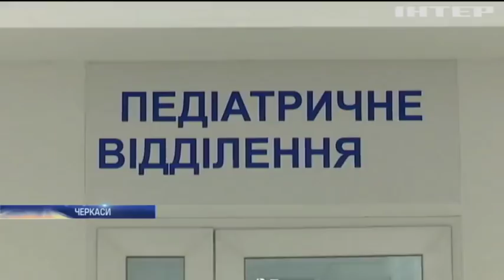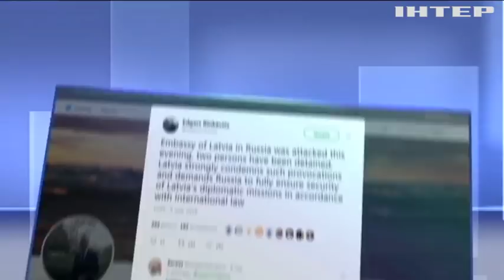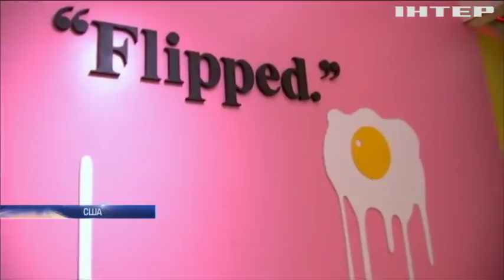Новости 9:00, выпуск за 10 мая 2018 года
Головні події на цю годину:
Війна на Донбасі: жителі Зайцевого потерпають від ворожих обстрілів; У Брюсселі проведуть саміт Україна - ЄС; Лідери країн ЄС зустрінуться у нормандському форматі; Правоохоронці з'ясовують причину масового отруєння у черкаській школі; У рівненській школі пофарбували спортзал отруйною фарбою; У Дніпрі футбольні фанати напали на поліцейського; Україна відзначила 73-річницю перемоги у Другій світовій війні; Оппоблок закликає відновити пам'ятники загиблим воїнам; США звинуватили Росію у розповсюдженні зброї масового знищення; Латвія вимагає забезпечити безпеку свого посольства в Росії; На Гавайях через виверження вулкану почали евакуацію людей; На Закарпатті зацвіла унікальна долина нарцисів (відео); Бердянський зоопарк поповнився малятами кенгуру; Науковці NASA збудують на Місяці базу для подорожей на Марс; У Нью-Йорку влаштували "яєчну" виставу.